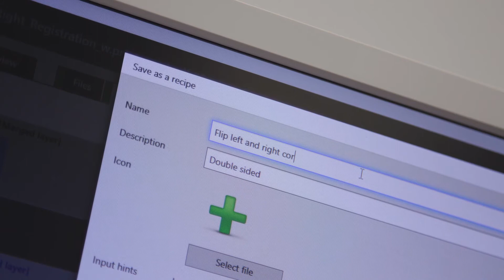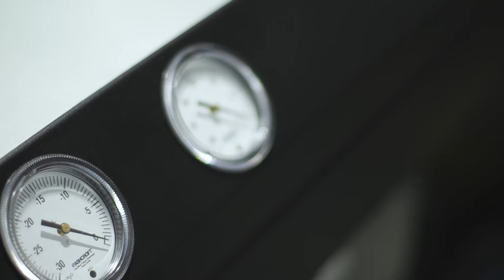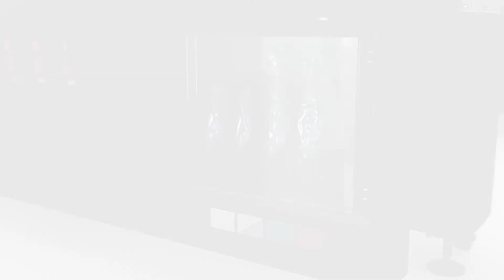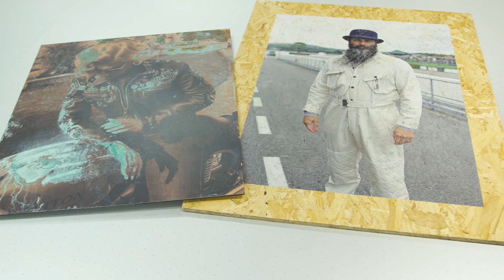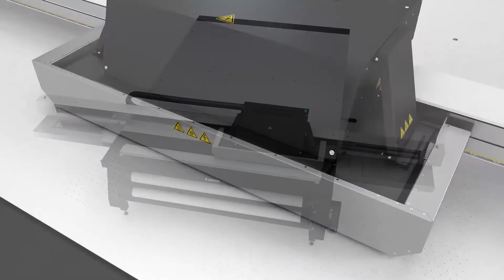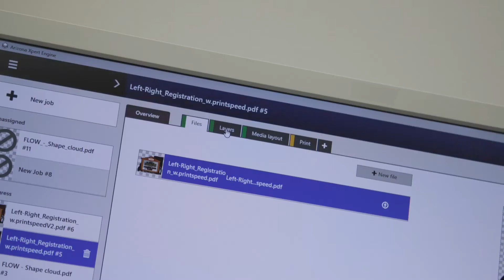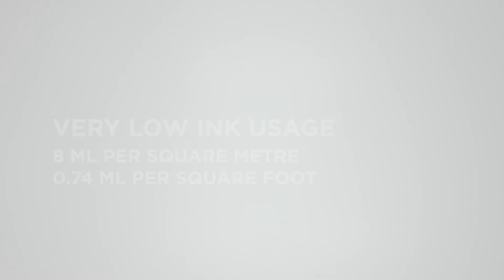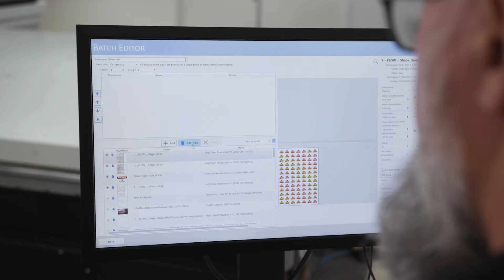Arizona 2300 Series - Product demo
The Arizona 2300 series with Arizona FLOW technology provide the optimum in print quality and versatility for both rigid and flexible media applications. In this video you'll find everything you need to know about this new flatbed printer with new innovations in print qualilty, versatility, productivity, applications and ease of use.